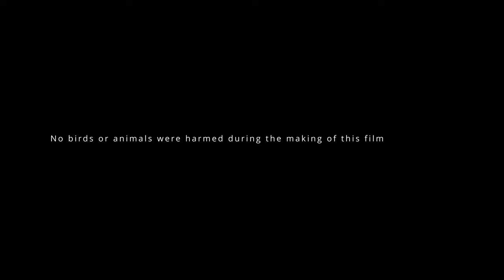Zebraa I झेब्रा A short film I FUJIFILM X T-4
Zebraa - A short film: Here the protagonist is thinking about a person whom he never actually met, but used to see during his daily routine.  Now after a few years of gap he wanders around the city, thinking about the same person.

झेब्रा एक लघुपट  - येथे कथा नायक (निनावी) खूप वर्षांपूर्वी तो स्वतः नियमित पाहत असलेल्या पण वैयक्तिक ओळख नसलेल्या एका तरुण व्यक्तीच्या स्मृतींत गुंतून जातो. शहराच्या गजबजाटात तो या स्मृतींना उजाळा देत फिरतो.

An experiment of making a short video/ short film.
Shot on:  FUJIFILM X-T4 (Handheld)
Lenses used: FUJINON XF 18-55mm, VIVITAR 28mm, HELIOS 44-2
Also some B-roll shots taken on SAMSUNG S22 Ultra
Sound- Location sound

Writing, direction and cinematography: Niranjan
Performance and narration by Shubham Mandhare

Follow actor Shubham Mandhare on insta: @thisis_shubham.mandhare